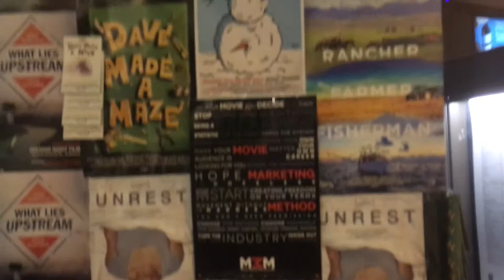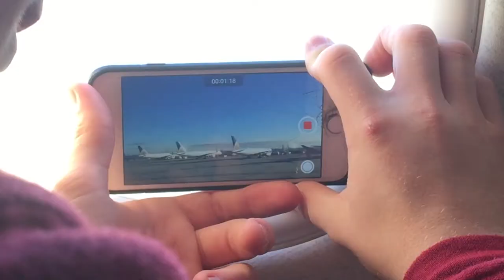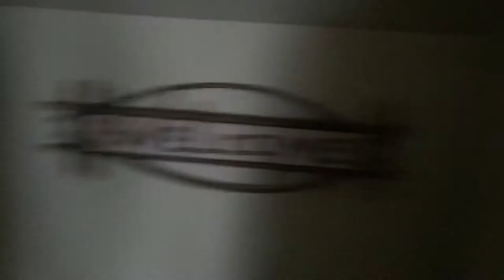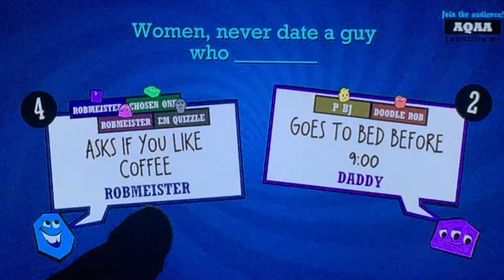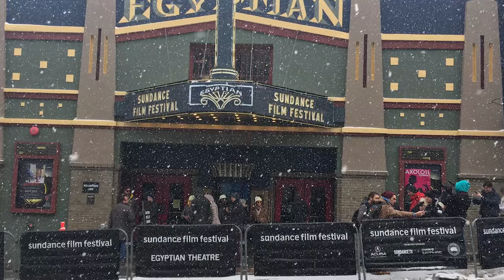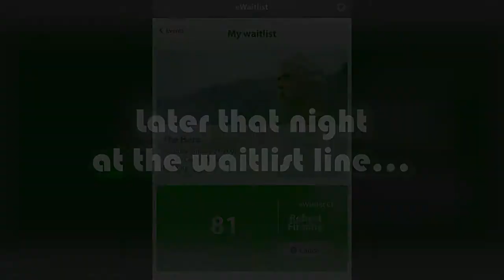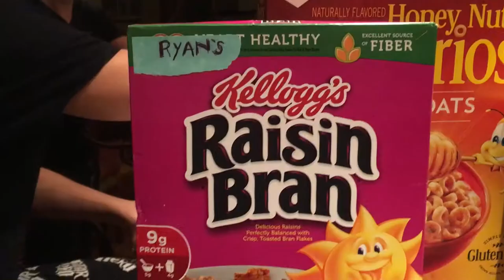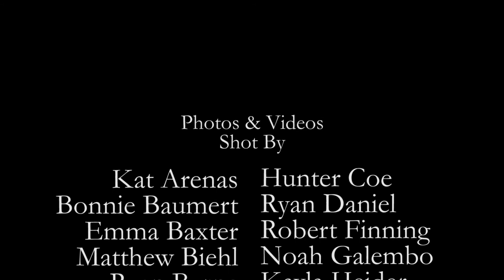Sundance 2017 Documentary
Documentary for the 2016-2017 Mass Media Senior's trip to the 2017 Sundance Film Festival in Park City, Utah
NOMINATED- Best Upperclassmen Documentary at the 2017 Randolph Film Festival